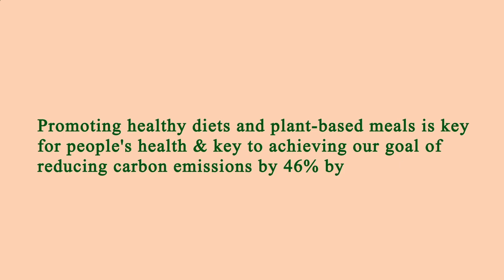Me Restaurant Near Me - Near Restaurants to Me - Los Angeles 90004, Los Angeles County, CA, US